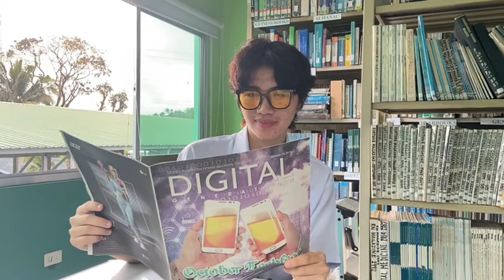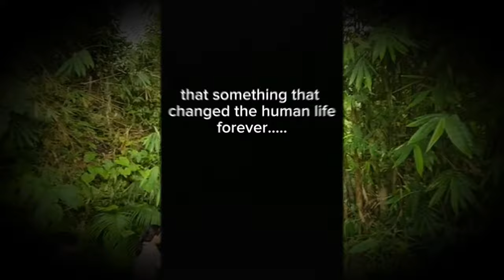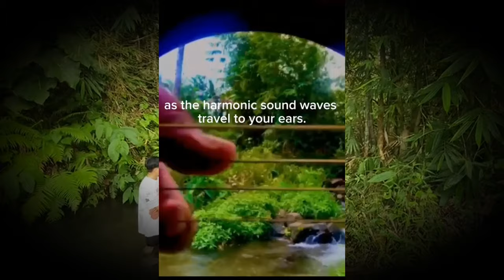Group2 A Strum was the Beginning of it All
Group 2:
ALOJADO, Sophia Kyla
BABIA, Guian Ahron
CINCO, Kristel May
CONSEBIDO, Ella Jairah
METRAN, Robert
ORTIZ, Niccah Vivien
PACIA, Clarisse
SARMIENTO, Jayelah